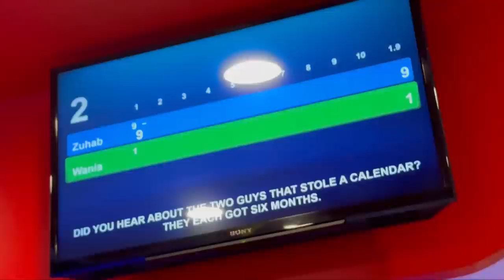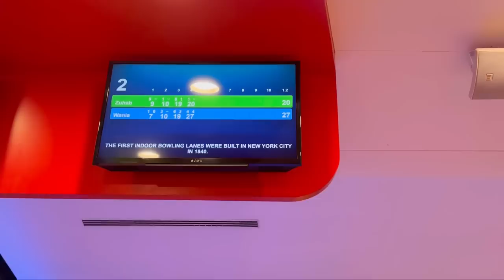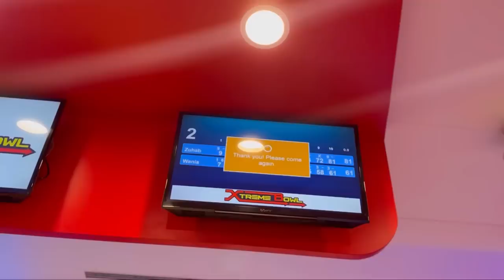Me vs Wania nadeem.🎳 let’s see who wins!